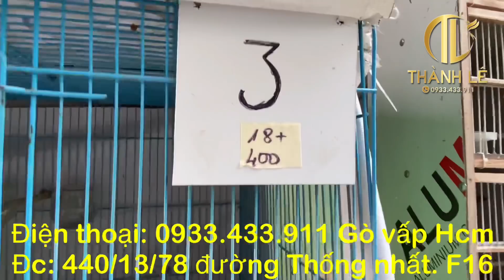26/04 Than non✅ Khướu mun✅ Hoạ mi✅ Than chuyền✅ Lửa đuôi tôm